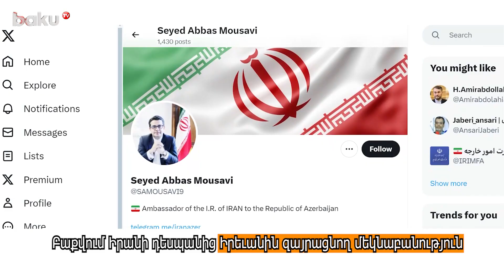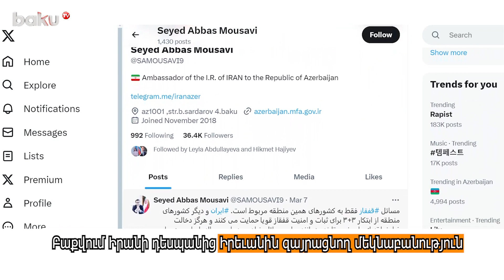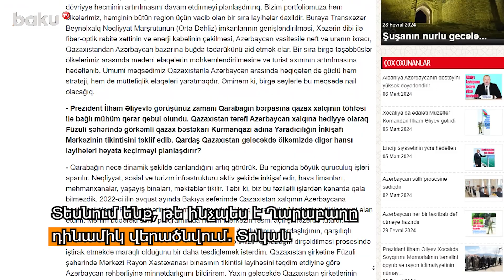Օրվա գլխավոր լուրերը- 11 Մարտ 2024